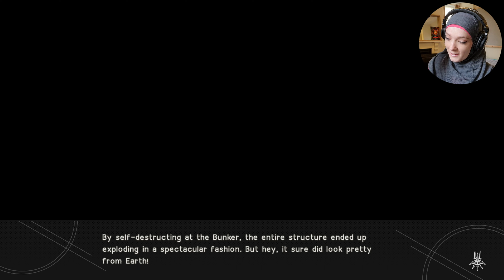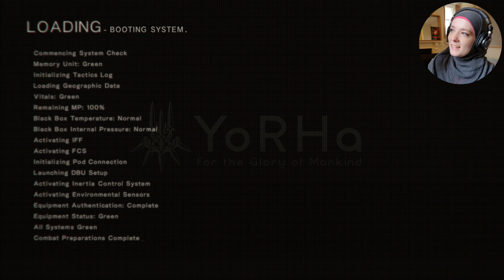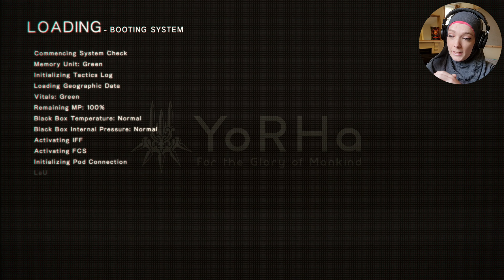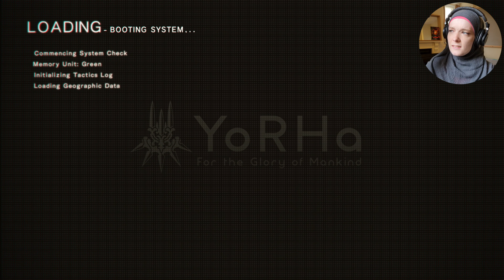Ending 'U' | Visiting The Bunker | NieR: Automata | Ep. 48 | Blind Let's Play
We've officially finished 'route A' of NieR: Automata. It's time now to dive into our second playthrough, where we see the world through the eyes of our lovable 9S! There's plenty of new story and gameplay changes to experience, and we might just complete all our remaining side-quests too!

In the far future, humanity is engaged in an endless war with invading aliens and their machine army. Androids 2B and 9S, members of the YoRHa Robotic Forces, embark on an epic quest 'for the glory of mankind'. Adventure and action await, and maybe a few tears, as our androids come to discover each other in a world filled with chaos and beauty.

RELEASE SCHEDULE: Tues & Fri

All gaming content copyright of Lucasarts.